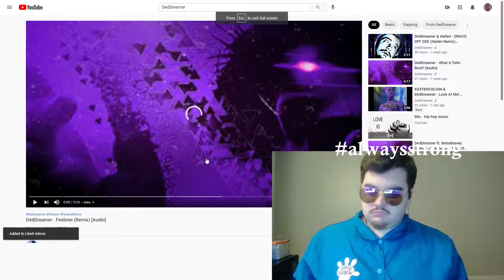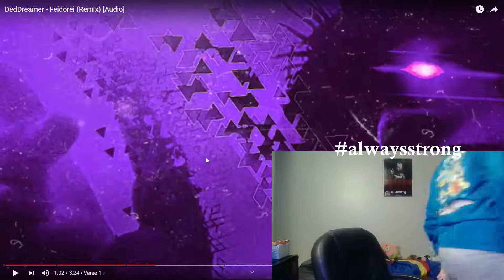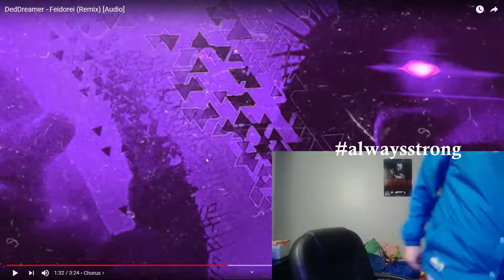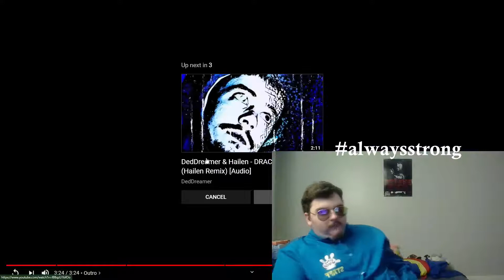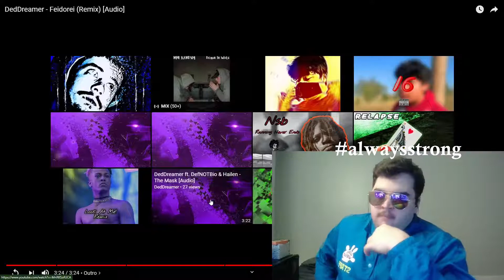Zack Reacks to DedDreamer - Feidorei (Remix) [Audio]